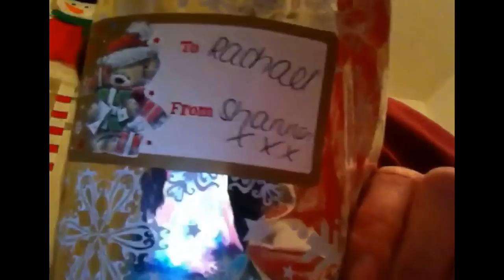Vlogmas day 18-meeting friends! l Girlslovehauls x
Hey subbies so today i met my fridns at westside retail park and we went to costa and we had a great time we exchanged gifts and we had a great time catching up i even took lucy!